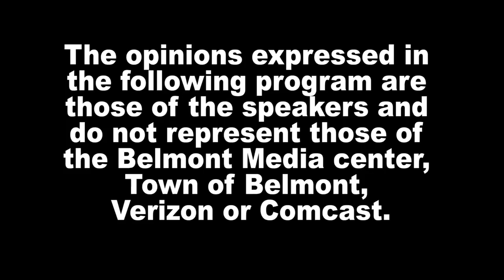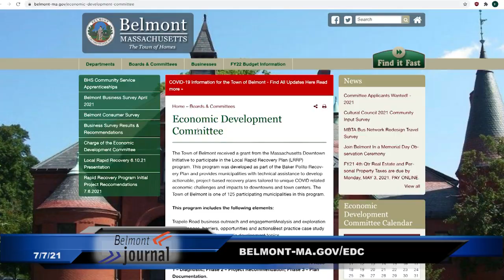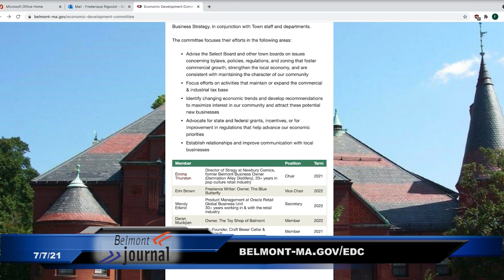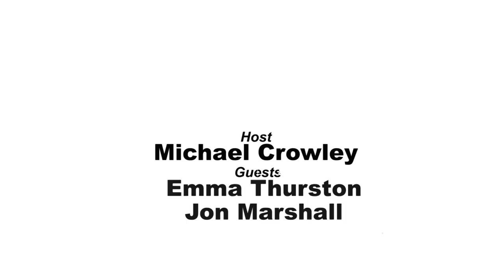News Now - 7/7/21, Rapid Recovery Program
The town and the Economic Development committee have got a grant to develop a rapid recovery program for Trapelo Road corridor businesses. A first step toward more action to help local businesses.